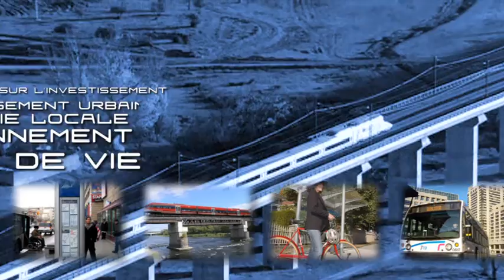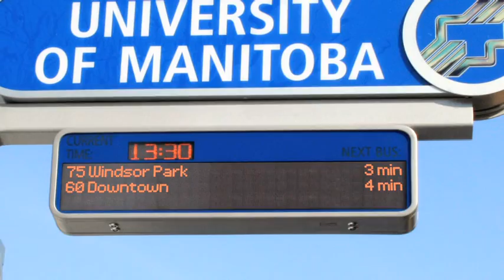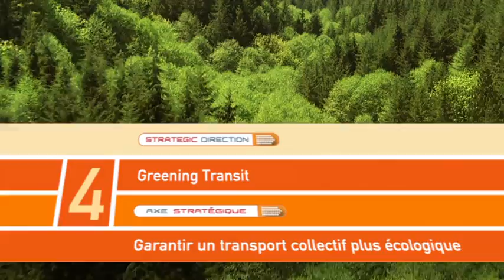CUTA Transit Vision 2040 Bilingual